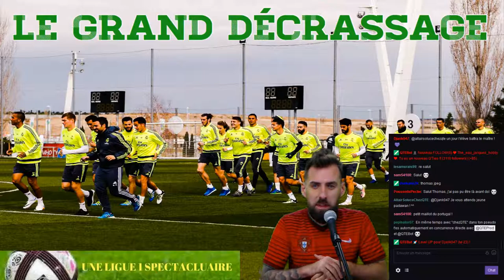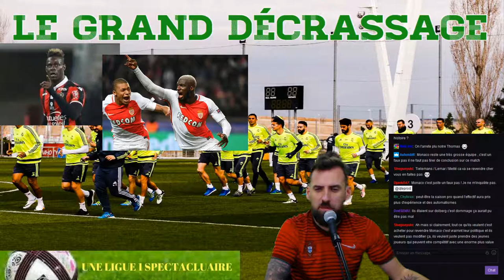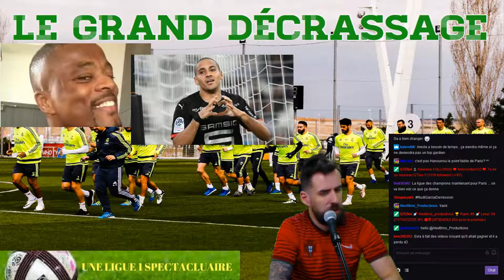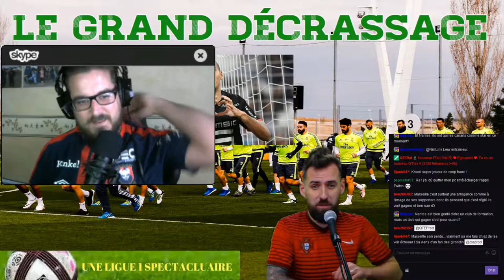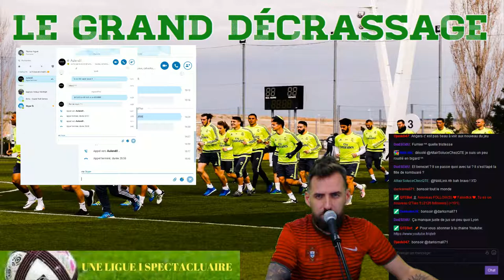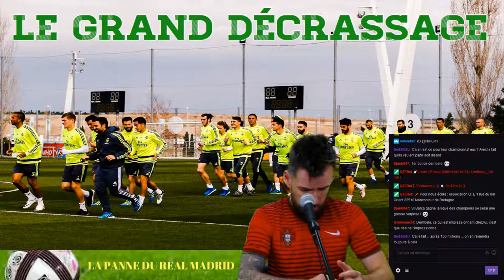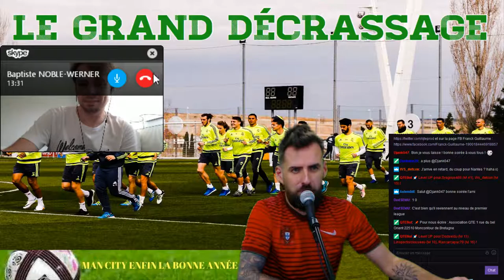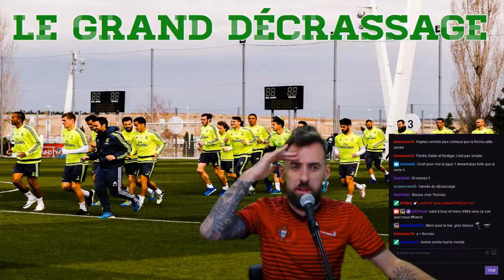L'OM COULE, LE PSG CARTONNE, LE REAL MADRID EN PANNE 🎙️⚽️ LE GRAND DECRASSAGE # 2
Au programme Grand Décrassage n°3 : L'OM coule et va mal, le PSG cartonne et le Real Madrid en panne.

- La 5 ème journée de la Ligue 1 avec la déroute de l'OM, le carton du PSG et le faux-pas de Monaco.
- La Liga avec la panne du Réal Madrid et le sans faute du FC Barcelone (Focus sur Ousmane Dembélé).
- Retour sur la journée de Premier League avec Man City au top et Manchester United qui perd 2 points dans la course au titre.
- Un petit point Bundesliga et Série A.

Pour participer à l'émission spéciale football en direct tous les lundis à 18 h sur Twtich c'est simple : envoyez lui un petit message par mail à et laissez vos coordonnées Skype, ainsi que votre nom et votre équipe préférée. Il vous recontactera très très rapidement pour participer à l'émission. La seule condition est d'être disponible le lundi de 18 h à 19 h 30.